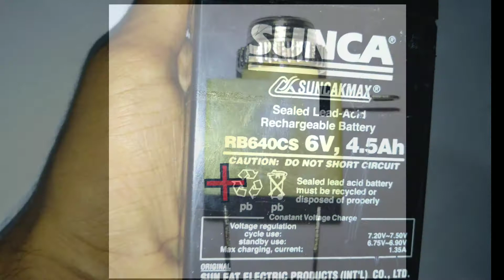How to make a battery charging indicator & improve your battery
DOWNLOAD THE CIRCUIT DIAGRAM:-

Watch how to make a 5 volt, 6 volt, 9 volt, 12 volt, 15 volt, 16 volt power supply:-
Song
On & On
Artist